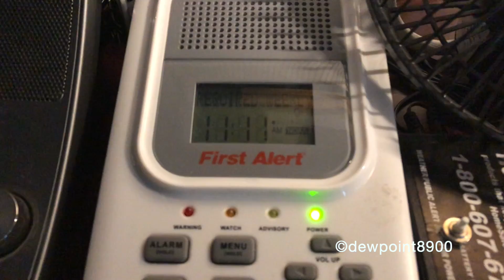NWR Required Weekly Tests (9/29/21)